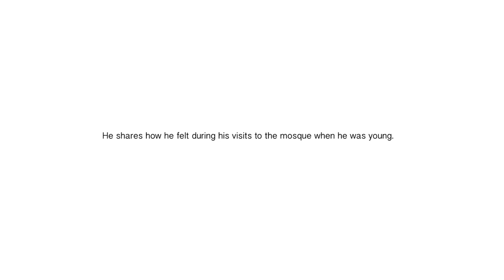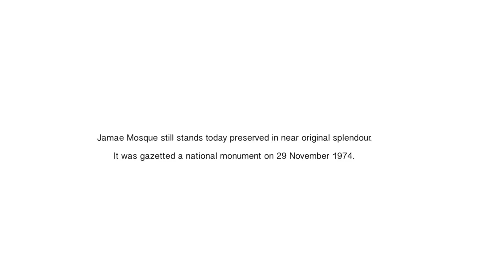Jamae Mosque - An Interview with Haji Shahul Hamid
Haji Shahul Hamid shares with us his experiences from when he first came to Jamae Mosque in 1954.

This video was made by BuiltinSG in conjunction with Singapore's 50th National Day Celebrations, SG50.